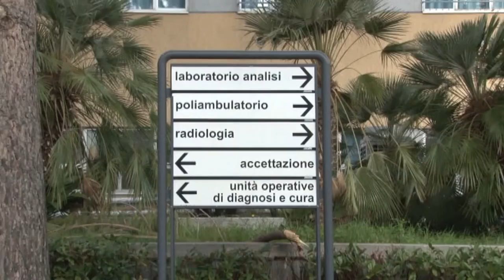Sanità. Albani: "DEA 2° livello a Pescara". Marsilio: "Parla a suo nome"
Ha riacceso la polemica sui DEA di Secondo Livello la frase del Dott. Alberto Albani, primario dell'Ospedale di Pescara a capo della task force sanitaria per l'emergenza coronavirus, che ha indicato il nosocomio adriatico come punto super ospedale regionale. Secca la smentita di Marsilio e Febbo, che negano ogni decisione. Il Pd, invece, chiede che l'assessore alla sanità Verì riferisca in commissione